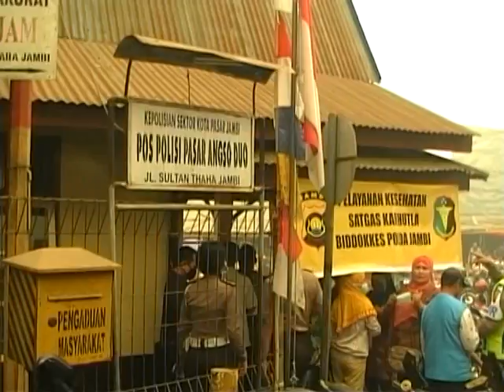BIDOKES POLDA DETEKSI 30 PENDERITA